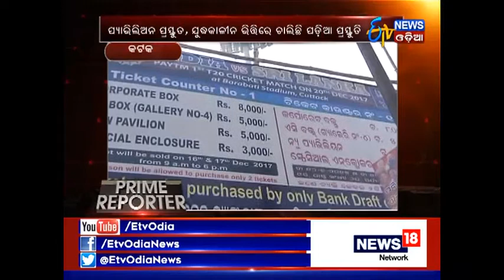Prime Reporter (11th Dec, 2017) - Etv News Odia